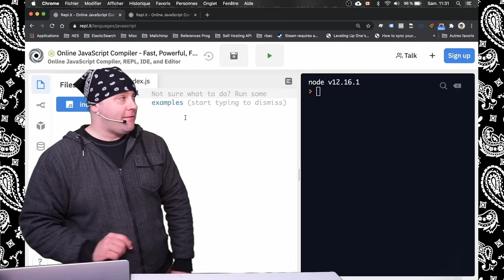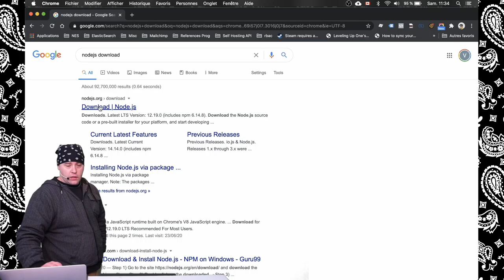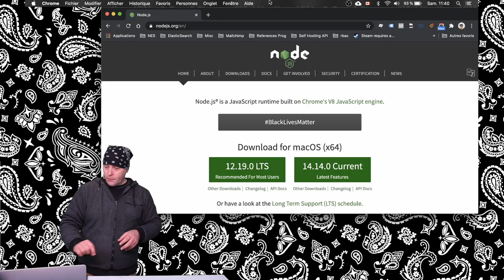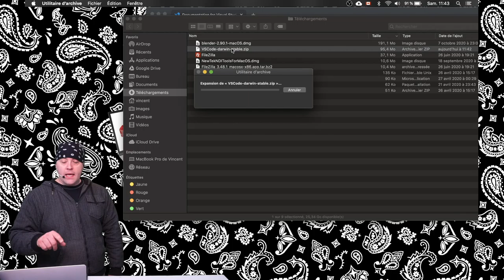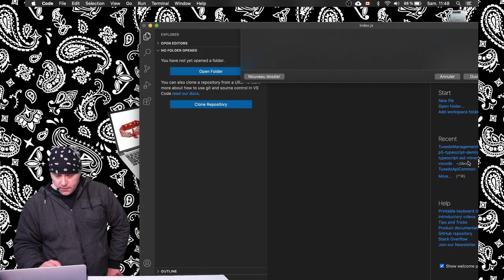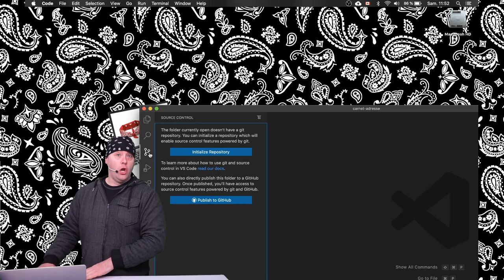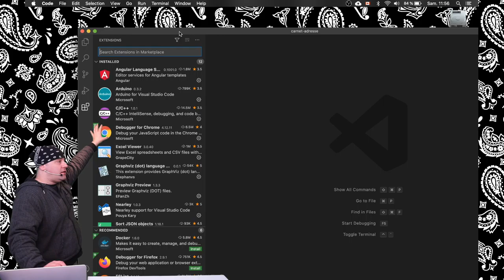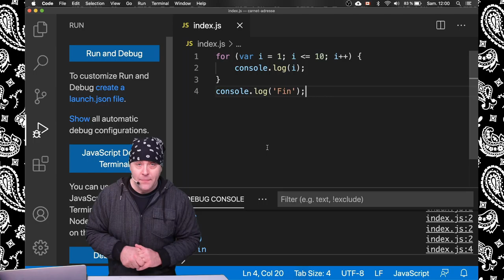Installation de NodeJS et de Visual Studio Code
J'ai perdu notre projet! Alors installons des outils pour nous permettre de sortir du navigateur et d'enregistrer nos fichier sur disque!

Bandana Code est une chaîne Youtube francophone où on parle d'informatique mais surtout de programmation. Que vous soyez débutants ou experts, il y a du contenu pour vous!